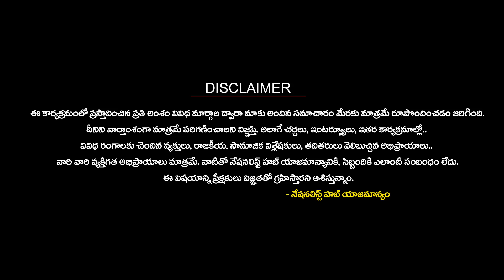Decoding Alliance Politics in Andhra Pradesh | Right Angle | Nationalist Hub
Our Company account details :
IFSC Code: HDFC0008045